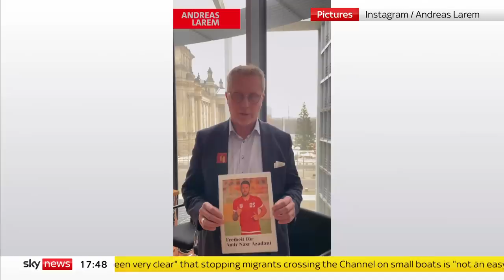Iran: Teammate of footballer facing death penalty speaks out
A friend of an Iranian footballer facing execution has spoken of his shock that Amir Nasr Asadani could die for taking part in a peaceful protest.

The 26-year-old has been accused of trying to overthrow the state by the regime which has already put several people to death following the demonstrations.